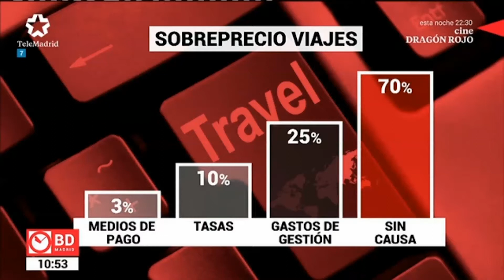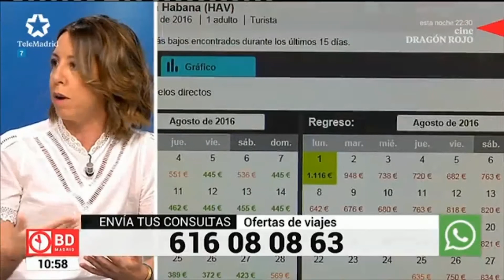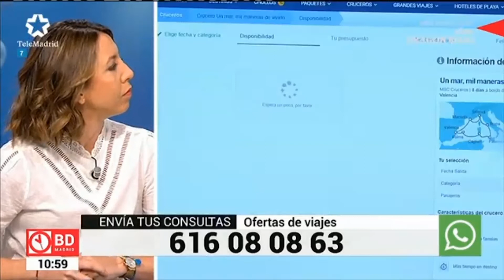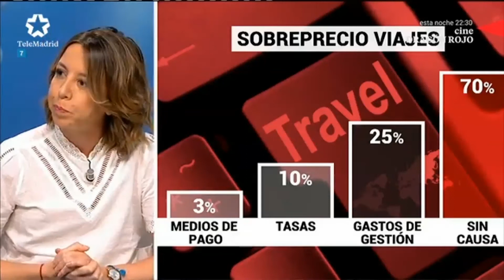Ofertas de viaje online, ¿trampa o chollo?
Maria del Mar Bermejo, portavoz de OCU, alerta en el programa de  Buenos Días Madrid, Telemadrid,  de  los posibles problemas derivados de contratar ciertas ofertas chollos que vemos en internet. ¿Son fiables? ¿son chollos u ofertas trampas?
En OCU hemos hecho un estudio para conocer cuáles son las webs de reservas de viajes que conviene evitar, y las empresas más reclamadas a través de nuestra plataforma online Reclamar.